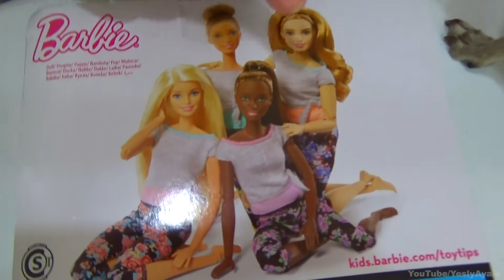BARBIE HECHA PARA MOVERSE | MADE TO MOVE | REVISIÓN // YESLY